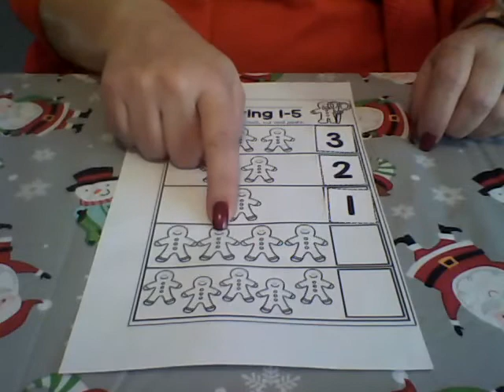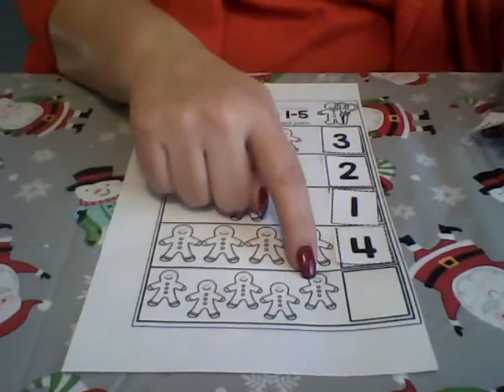Activity Dec 7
Gingerbread button counting activity